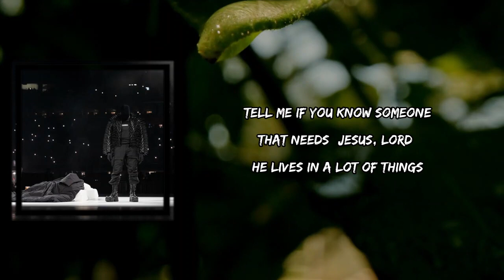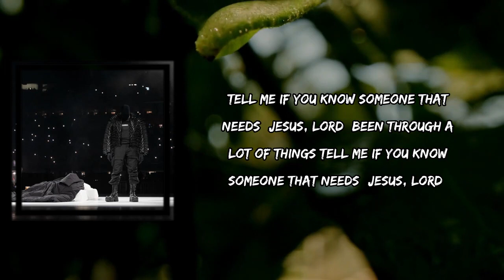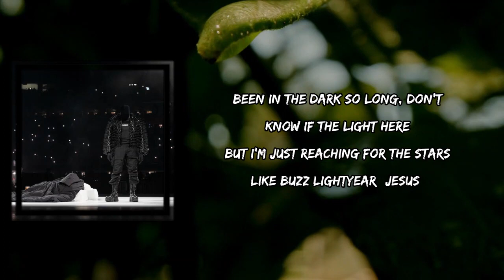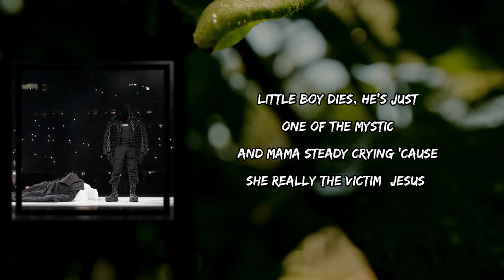Kanye West - Jesus Lord (Lyrics) (feat. Jay Electronica)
Jesus Lord by Kanye West
Album: Donda

Jesus Lord Lyrics:

Mama, you was the life of the party
I swear you brought life to the party
When you lost your life, it took the life out the party (Jesus)
That woman rode with me like a Harley (Lord)
Visions of my cousins in a cell really scarred me
Movin' to the hood was like signin' up for the army
'Cause they been killin' ... since ... was watchin' Barney (Jesus)
You want dreams to come true? But I have nightmares (Lord)
'Cause if that come to life, then I might not be right here
Been in the dark so long, don't know if the light here

The water flows down her legs, yeah, it's finna go up (Jesus)
A year done went by, her daughter just turned one (Lord)

I shake the tectonic plates of the game if I lay one vocal
The God is interstellar while you fellas remain local
My bars is like the pyramid temples of Pacal Votan (Jesus)
As sure as the DOJ confirmed Ezekiel's Wheel (Lord)
I could change the world like Yacub with two pieces of steel
My sword and my microphone, I swore to the Christ's throne
But when you great, they wanna say you took a L, José Castille (Jesus)
I'm in the fight here, fight here for what seemed like lightyears (Lord)
My rugged cross and thorny crowns squeeze out Christ tears
Thirty pieces of silver clout, my Pierre price tier
It's a war outside, it's a war outside (Jesus)
It's like the last days of Sodom and Gomorrah outside (Lord)

[Kanye West:]
Tell me if you know someone that needs (Jesus, Lord)
Now we've been through a lot of things
He lives in a lot of things
Been through a lot of things

[Larry Hoover Jr. (Kanye West):]
What up, Ye? This Larry Hoover Jr
First and foremost, I wanna thank you for taking the fight for my father to the Oval Office
You might not have been the only one that could've did that
But you were the one that did do that
And with your assistance, we can continue to let the world take part in this fight
You know, to me, it kinda feels like
Me, my mother, my brothers, and my kids
Have all been incarcerated through this journey
And we haven't even been to jail
We have been looked at and treated as criminals
For being a part of this family
My father's truth and the reality that he raised me in
Is that he wanted to make a change in this community (Tell me if you know someone that needs)
'Cause the conditions in this capitalist society is what made him
And it is what made the children of today
After twenty-five years of bein' locked down, twenty-three and one
My father has not called any shots from one of the most secure and segregated prisons in the world
And will not, once released, call any shots for the Gangster Disciples
If my father's intentions were to lead us to death, destruction
Into the Hell that he has had to live in for the past twenty-six years
Man, he would be dead to me
I didn't sign up for that
I didn't stay on this journey this long for that
All my life, man
I've been waitin' for my father to come home
They told me when I graduate eighth grade, he would be home
Then they told me when I graduate from high school, he would be home
I went away to Morris Brown, I graduated and he still ain't home
Now I'm a adult, and my daughter went away to college and graduated
He still not home
Now even more than that, my son, he graduated eighth grade and we still waitin'
Matter of fact, he hasn't hugged, kissed, or touched any of his grandchildren
And they haven't been able to touch they grandfather
Even though it is not seen that way for some of us
But for many of us, Larry Hoover is a beacon of hope for his community
Who deserves to breathe free air
Free my father (Jesus), Mr. Larry Hoover Sr. (Lord)